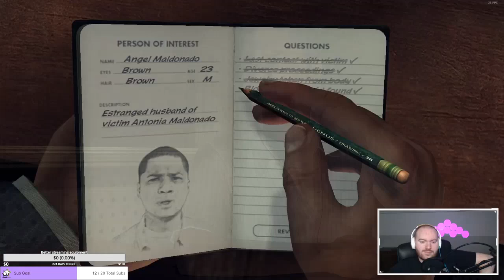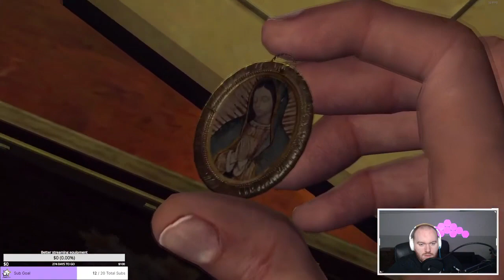L.A. Noire - Part 26